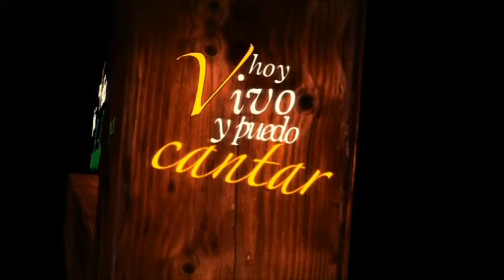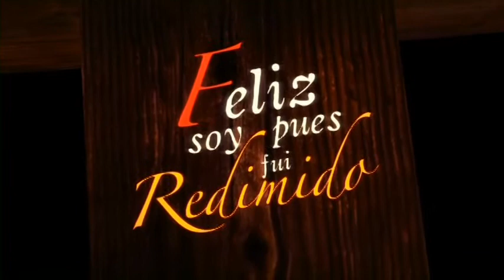Redimido | Karaoke Adventista